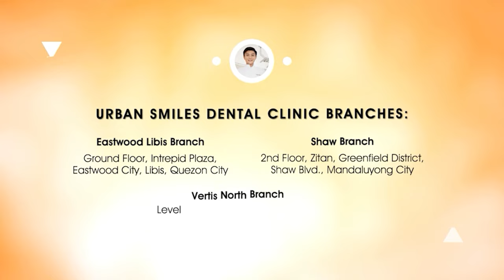Susan Africa's Smile Makeover | Dr. RFD